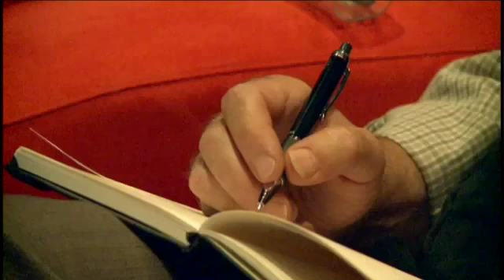LCC Instructor Analyzes Debate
A political science instructor from Lane Community College says one candidate clearly came out stronger Thursday night--Vice President Joe Biden. We called on LCC political science instructor Steve Candee to sit down with KEZI and watch the debate.